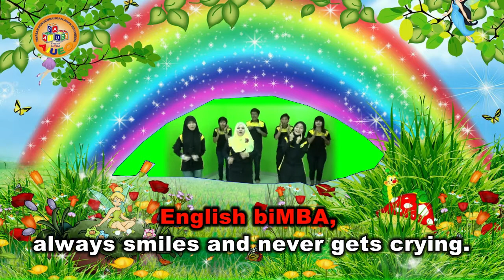I Like English biMBA – Opening Song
"I like English biMBA" merupakan lagu pembukaan yang ada di English biMBA. Lagu ini biasa dinyanyikan anak-anak pada saat pembukaan kelas atau biasa kita sebut Fun Opening.